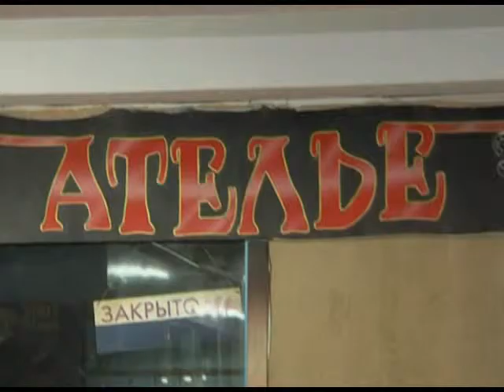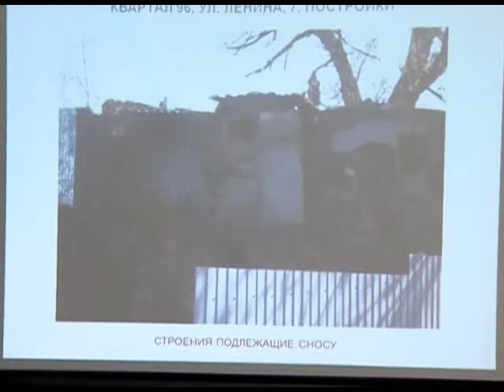В Краснодаре начались работы по благоустройству. Новости 24 Сочи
Состояние дорог, пешеходных переходов, тротуаров, фасадов зданий, крыш и даже водосточных труб - все это сегодня фиксируют в Краснодаре, пока в центре внимания мониторинговой группы - исторический центр города и гостевые маршруты. Это первый этап масштабных работ по благоустройству краевой столицы и приведению ее к единому архитектурному облику. О начале которых на прошлой неделе официально объявил губернатор, Александр Ткачев распорядился создать оперативный штаб и используя весь накопленный опыт благоустройстве олимпийского Сочи, бросить все силы на Краснодар.
Сочи. Новости.
Телеканал Эфкате.